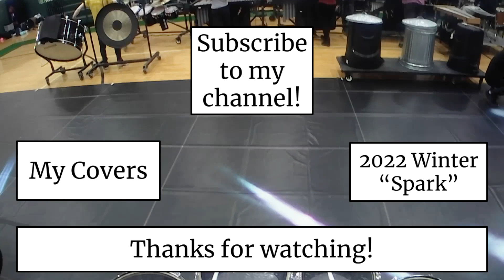MHS 2022 - Moonlight (Drum Major Cam - Jeevan Baylis)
MHS's 2022 marching band show, titled "Moonlight," filmed on 10/30/22

Hello everyone! Continuing with the recordings, once again I wanted to film our marching show from my perspective! This was our last run-through before regional finals. At national finals a week later, we came second in percussion!! Sorry for the shakiness, I tried to reduce it as much as possible. Hope you enjoy it! And yes, my arms did hurt very much by the end...

Camera is an Apeman A79